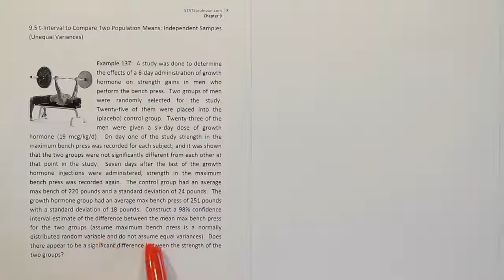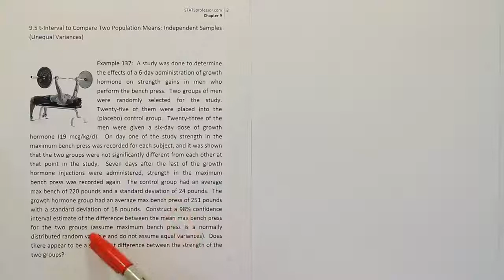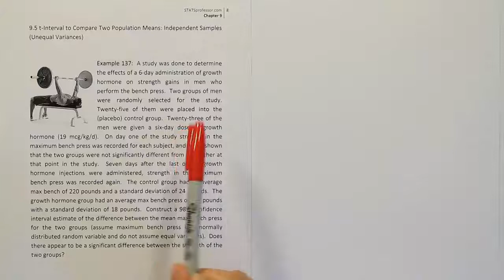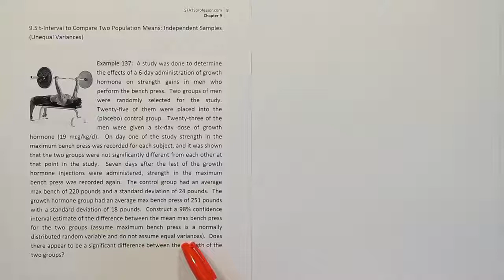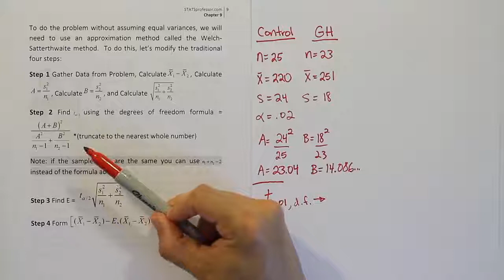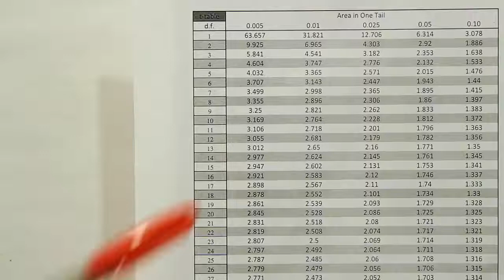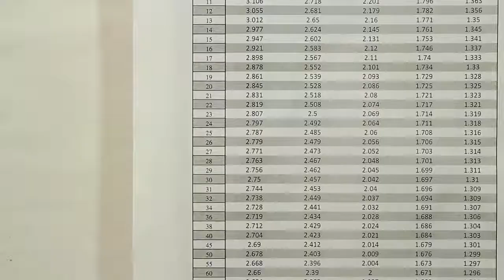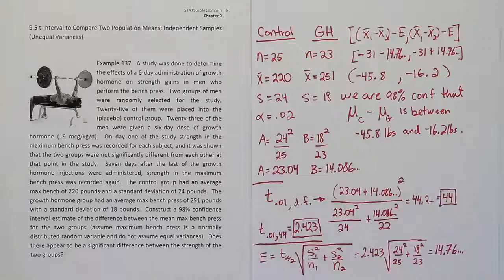Two Sample t-Interval for the Difference between Two Means, Example 137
In this video, we use data from two small, independent samples to construct a confidence interval for the true difference between two population means.
The interval is done assuming that the two samples come from populations that have different variances.

This video is part of the content available for free